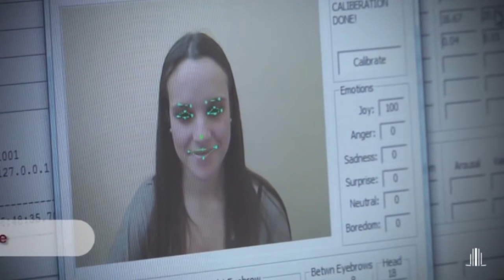Isso é o que os games fazem com seu cérebro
Você sabe o que acontece com seu cérebro quando você resolve jogar? Nunca imaginou? A gente fez uma breve pesquisa sobre o que os queridíssimos Free Fire, League of Legends (o famoso LoL) e outra games hype e eis aqui nosso resultado.

Conheça 5 maneiras que os games afetam seu cérebro